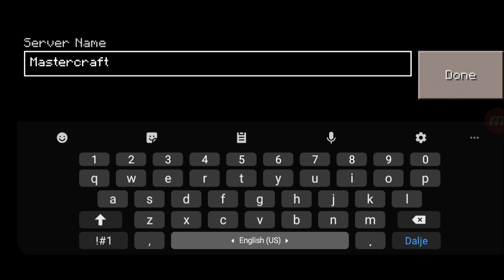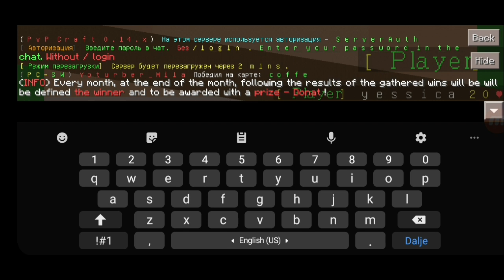Mastercraft - Online / Multiplayer - Gameplay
Mastercraft Online
Mastercraft Multiplayer

Play MCPE! Dont play this!